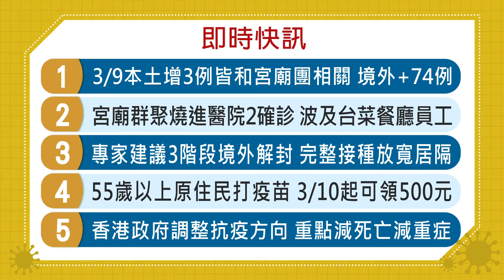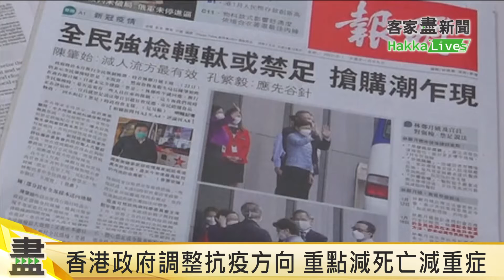20220309客家盡新聞快訊 3/9本土增3例皆和宮廟團相關 境外+74例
3/9本土增3例皆和宮廟團相關 境外+74例
宮廟群聚燒進醫院2確診 波及台菜餐廳員工
專家建議3階段境外解封 完整接種放寬居隔
55歲以上原住民打疫苗 3/10起可領500元
香港政府調整抗疫方向 重點減死亡減重症

快訊口白：
劉玟惠（大埔腔）